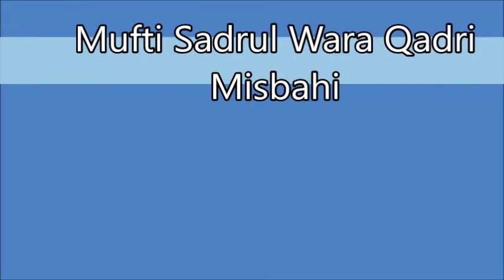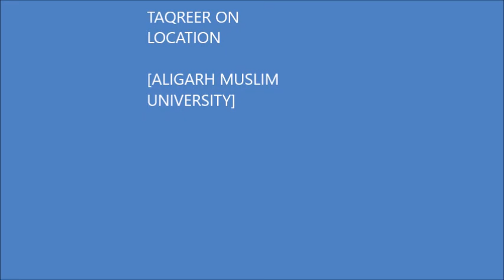Mufti Sadrulwara Qadri Misbahi | SUFISM In the Light of Seerat-un Nabi & Today's Muslim part 1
SUFISM In the Light of Seerat-un Nabi S.W.A & Today's Muslim
Speech about sufism??

                                  Chief Speaker
                    Hazrat Allama Sadrulwara Misbahi
               Usdaaz Al- Jamiatul Ashrafia Mubarakpur, Azamgarh up

            in reading room Mohammad Habib Hall AMU , Aligarh
                                             14  april 2018